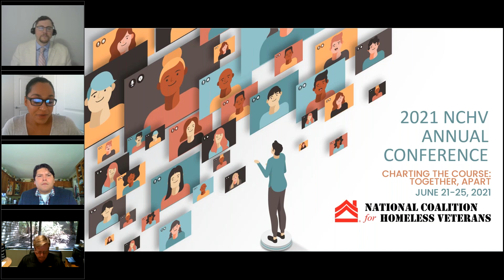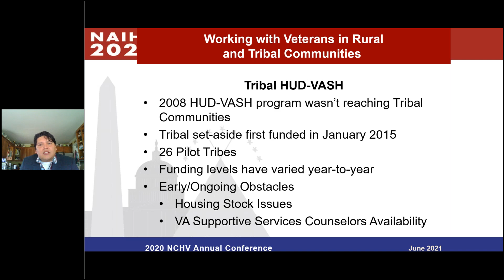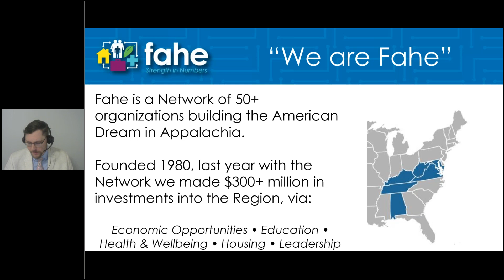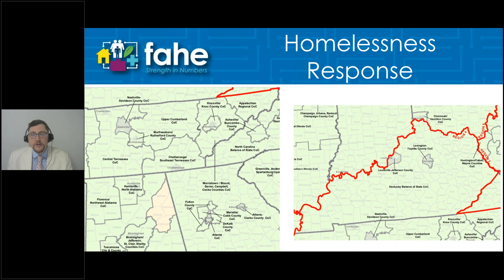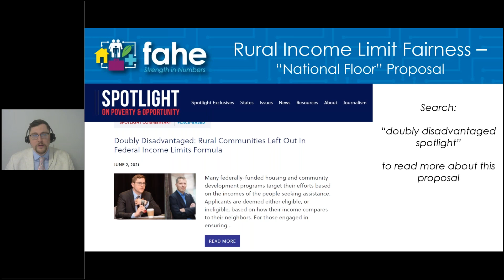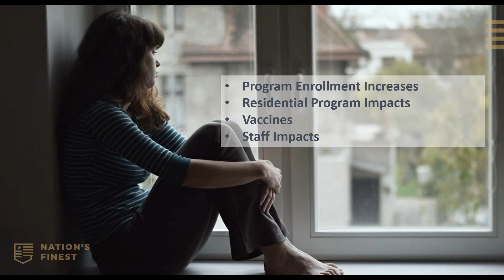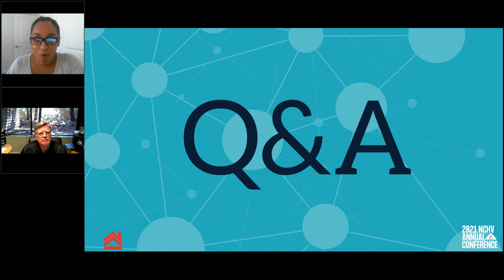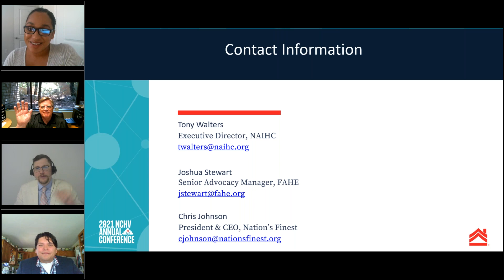Shining a Light on Rural and Tribal Veterans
Veterans located in rural areas or on tribal lands often face unique challenges and service gaps.  Attendees at this session will learn more about the needs of these veterans and innovative practices and collaborations to improve services for them.